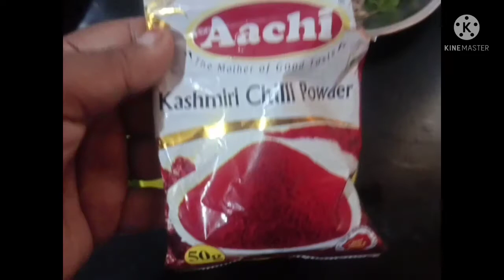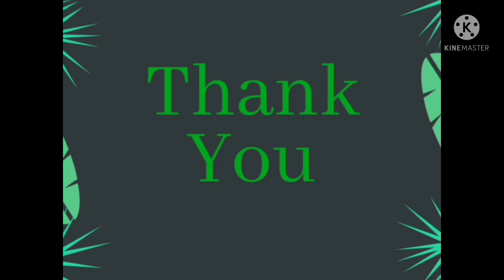இட்லி தோசை# சப்பாத்தி# சாப்பாடுஎல்லாத்துக்கும் ஒரே சைடில்# Spicy Tomato Gravy #🍅🍅Tasty🍅@ Yummy 🍅.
தக்காளி - 7

இஞ்சி

பூண்டு

பட்டை

கிராம்பு

லவங்கம்

கறிவேப்பிலை

உப்பு

 எண்ணெய்

கடுகு

 You may do so in any reasonable manner, but not in any way that suggests the licensor endorses you or your use.

share alike – If you remix, transform, or build upon the material, you must distribute your contributions under the same or compatible license as the original.

Spicy Tomato gravy#

Fellow Instagram I'd

RanjithaPrakash 4

facebook id

My garden fresh rose 😍

My garden vlog ❤️

கடாய் தேன் மிட்டாய் 😍